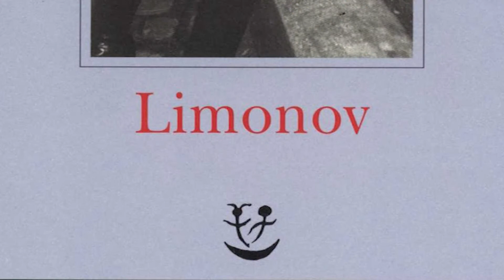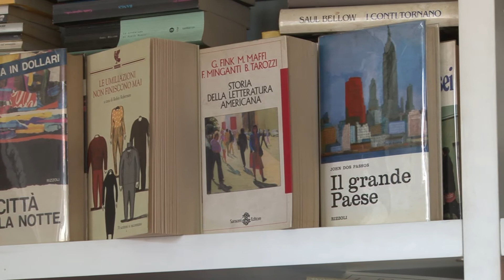ArtsLifeTv - Trattati sui Postumi di una Sbornia Letteraria #02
Trattati sui Postumi di una Sbornia Letteraria ci introduce di volta in volta un libro.